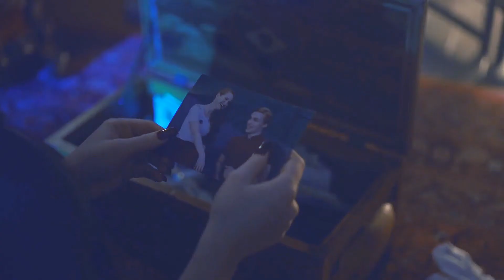Шерил Блоссом - Золотыми рыбками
..."золотыми слитками не залечишь"
Cheryl Blossom from Riverdale